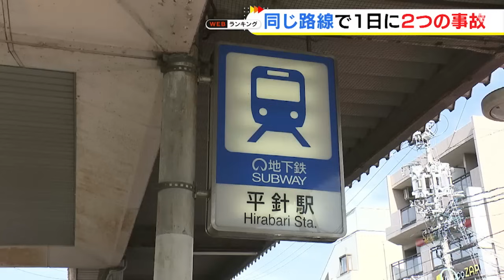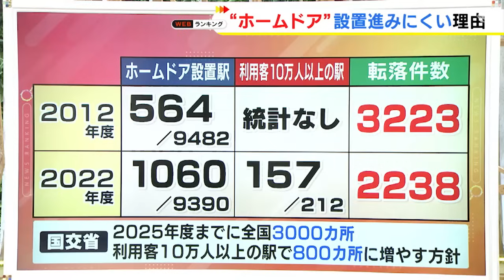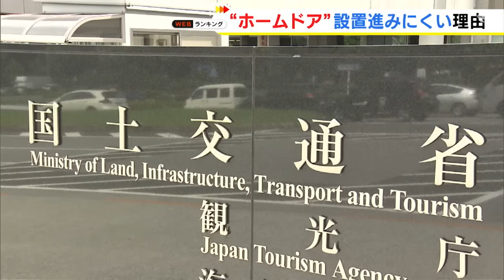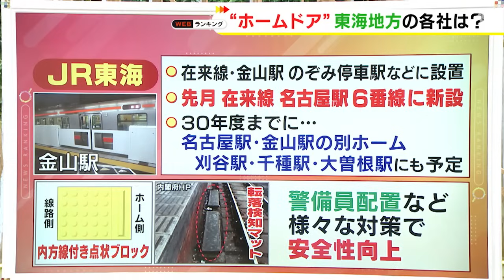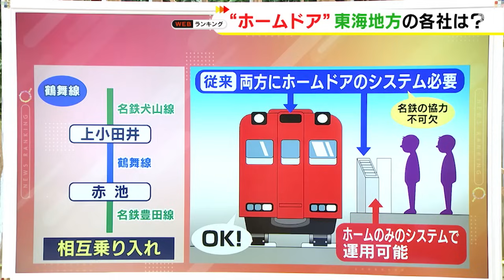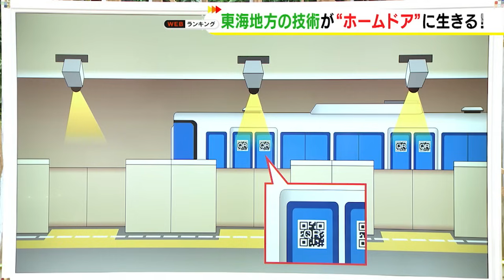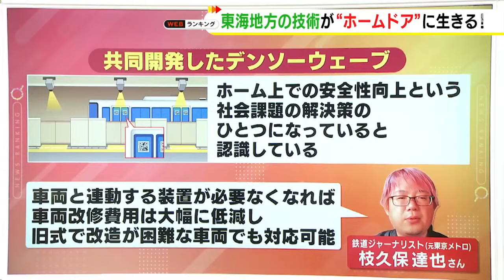鉄道駅のホームドア 東海地方各社の設置率 地下鉄は88％で未設置は“鶴舞線だけ”遅れている原因は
駅のホームから人が転落する事故を防ごうと、ホームドアの設置が進められています。

乗降客の多い駅では設置も進んでいますが、コストなどの問題で100％にするのは簡単ではありません。

名古屋市営地下鉄では設置率が9割近くになっていますが、名鉄と相互乗り入れをしている鶴舞線だけは、完成予定が2年後です。

2024年2月2日放送